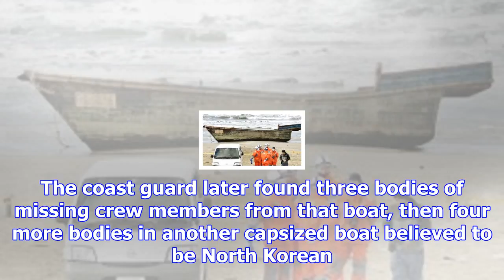Japan on alert as boats thought to be from north korea found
Mari Yamaguchi and Elaine Kurtenbach, The Associated Press Published Tuesday, November 28, 2017 7:16...